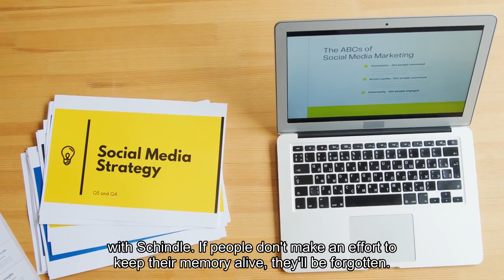IDVA commemorates Pearl Harbor Day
SPRINGFIELD (WGEM) - Thursday marks 82 years since the Japanese attack on Pearl Harbor in Hawaii, which brought the U. S. into World War II. People gathered at the Elks Lodge in Springfield to honor those who people died in and survived the attack.“If you had freedom yesterday and if you and I have today and we expect it tomorrow, that freedom is tied to the sacrifices of Dec. 7, 1941,” said John Carrigan, the Illinois World War II Veterans Memorial Board president. Lynn Shindel was one the people enjoying freedom at Thursday’s ceremony. He has a special connection to the attack. His father survived it. He was an Army Air Corps cook at Hickam Field, which is located next to Pearl Harbor. Shindel said his father knew more than 30 people who died in the attack. Their memory is why Shindel thinks ceremonies like Thursday’s are so important so future generations don’t forget their sacrifice.“If we don’t keep it alive, who will,” he asked rhetorically. Shindel said several schools used to invite him around Pearl Harbor Day to speak to students. They don’t anymore. Illinois Department of Veterans Affairs Director Terry Prince agrees with Shindel. If people don’t make an effort to keep their memory alive, they’ll be forgotten.“It is a date that will live in infamy for many. But as the years go on, we have to continue to tell that story to make sure that people know what happened day. Because life is moving so fast, a day which will live in infamy could be put in a bunch of different occasions but Pearl Harbor was indeed the day,” Prince said. In total, more than 2,403 people died and more than 1,000 were wounded in the attack. Thursday’s ceremony included a wreath laying, rifle salute and the playing of taps.